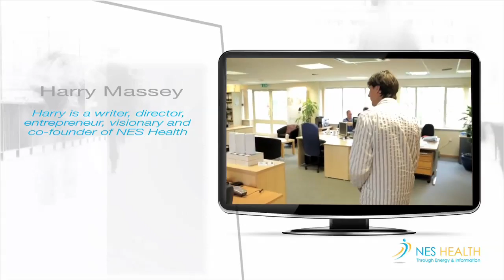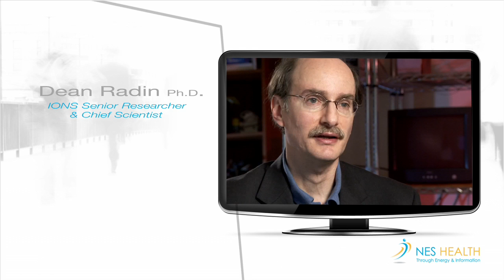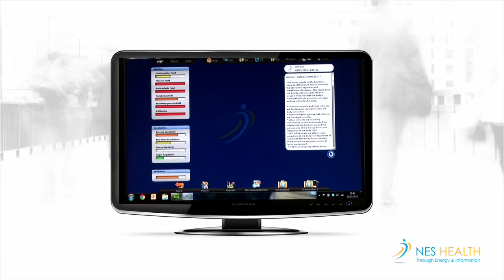NES Health: an Overview of Bioenergetics and Health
Here we present an overview of NES Health, which gives a brief explanation of the NES Health concept, the Human Body-Field (HBF), and imprinting. Peter Fraser and Harry Massey explain how distortions in the HBF can cause informational changes resulting in ill health, and how NES ProVision can identify the blockages and recommend a program of Infoceuticals and the miHealth to correct the HBF to its original blueprint.

Note: NES ProVision is now "BWS" (the Bioenergetics Wellness System), an enhanced, cloud-based version of our software. The principles are the same, the opportunities for health professionals and their clients are greatly enhanced.

This video includes comments by Bruce Lipton and Dean Radin.